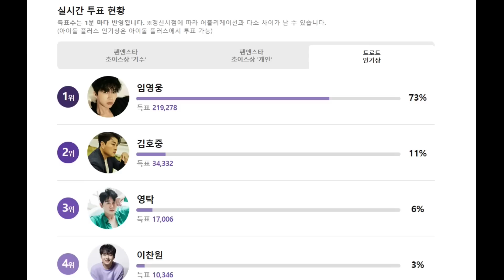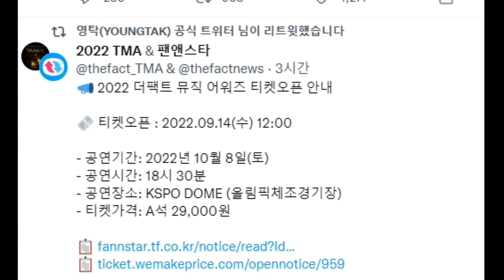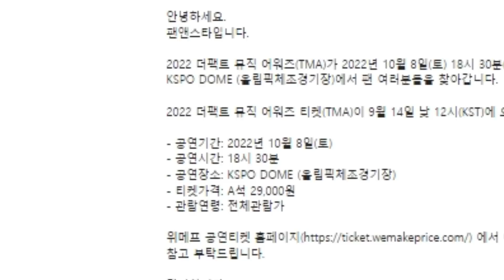[더팩트 뮤직어워즈 티켓전쟁시작] *티켓팅 성공가능가능해?? 대기10만명 머선129" 더팩트뮤직어워즈 별들의잔치" "영탁! TMA 인기상후보"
전세계인의 축제 TMA! "더팩트뮤직어워즈"
영탁이 트로트인기상후보! 실시간투표중!
별들의잔치 꿈의라인업들이 총출동하며
TMA 티켓전쟁이 시작되었다!
2022년 9월14일 위메프단독 티켓오픈!